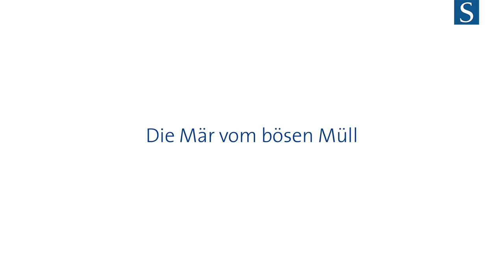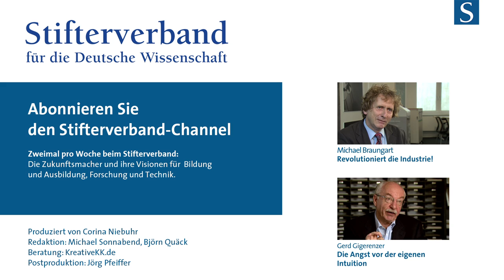Michael Braungart: Umweltschutz? Ameisen sind uns überlegen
Was wirklich hinter dem Überbevölkerungsproblem steckt und was am Bio-Landbau falsch ist, erklärt der Chemiker und Ökovisionär Michael Braungart.